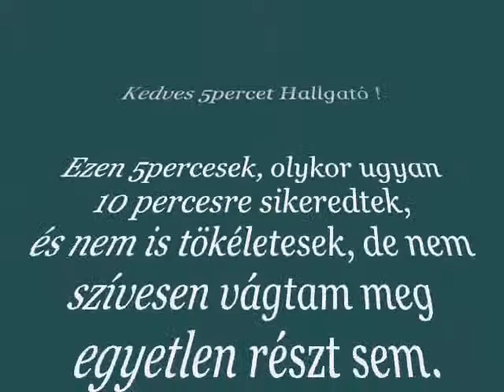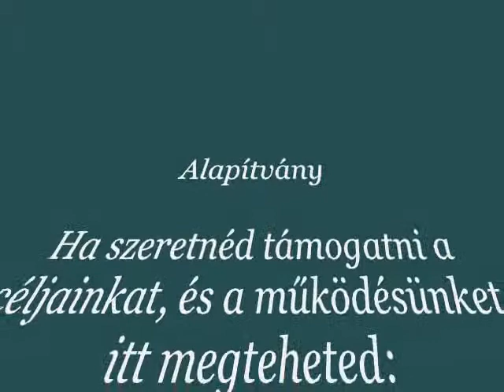5perc-Pálferi-20140114-Belső krónikásunk a "násznagy"... 4 soros monológjaink...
~43'-
A teljes változat a
a címben szereplő dátumhoz tartozó alkalom

vagy